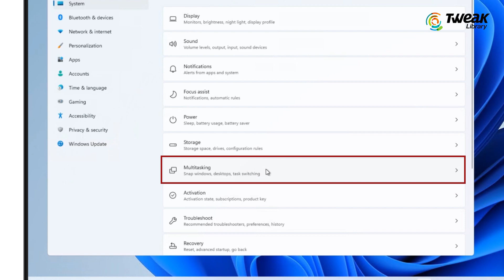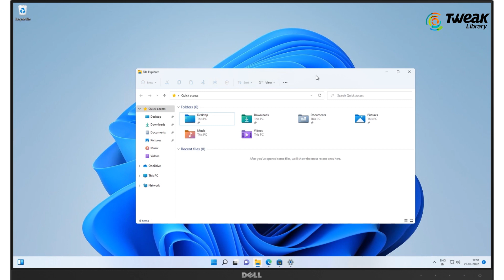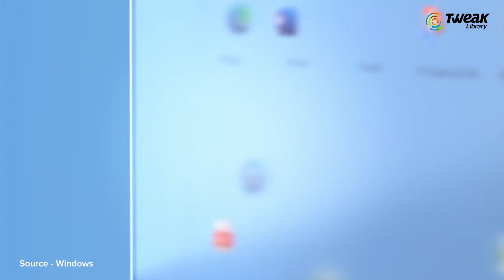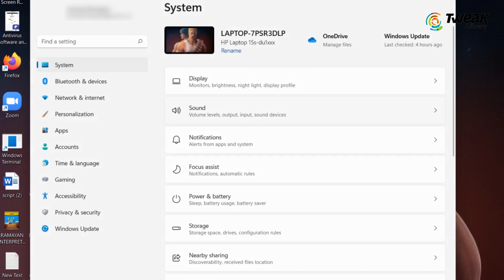Windows 11 Hidden Features You Must Know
Have you recently shifted from Windows 10 to Windows 11, then you must watch this video. Windows 11 brought a lot of changes for all of its users and it is yet to roll out new updates. Here we will tell you about the Windows 11 features which are going to enhance your workflow. All you need to do is install Windows 11 and start with taking advantage of these Windows 11 new features. They make you stand apart from the older versions and give you something to try out fresh. Not only Windows 11 powerful features help you increase your productivity, it will make the flow smooth.

Time Stamp -
0:00 Introduction
0:17 Take a screenshot in Windows 11
0:32 Minimize all windows except one tab.
1:18 Know how much space is taken by the app.
1:44 Open another Start menu.
2:08 Use background scrolling on inactive windows.
2:44 Save Battery, Power and Data.

Read the blog to learn more about customizing Windows 11 -